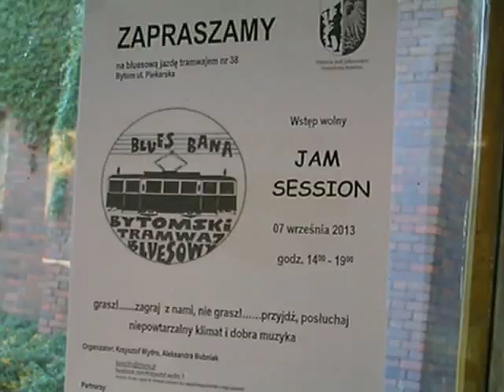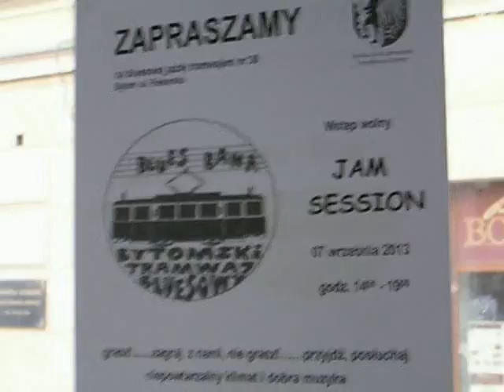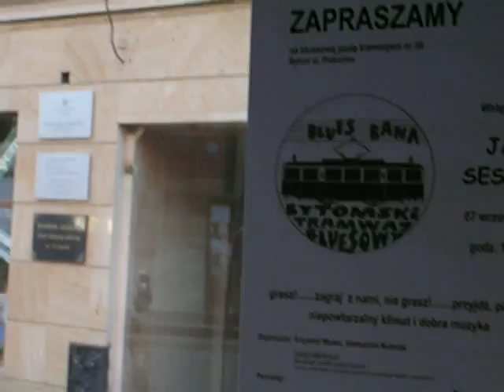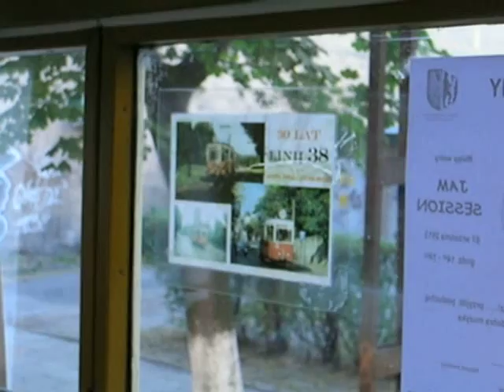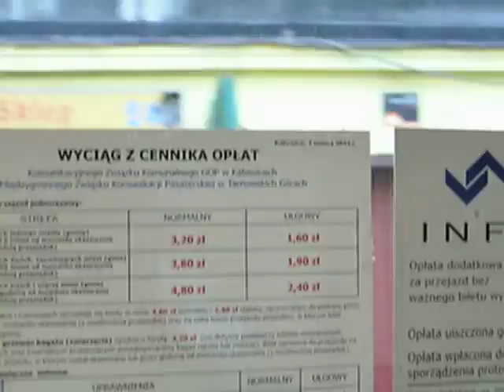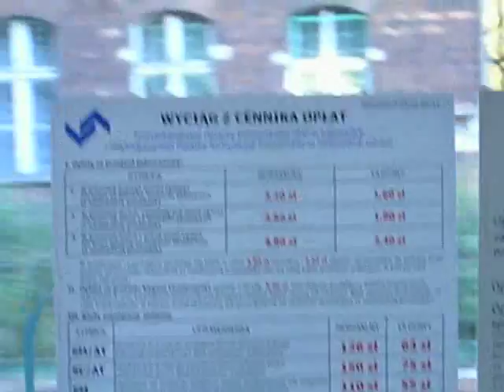Blues Bana, Bytom - część 4.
Blues Bana, 7 września 2013, Bytom, ul. Piekarska.

Cudowna bluesowa podróż zabytkowym tramwajem N105 linii 38 wzdłuż ulicy Piekarskiej - jest to najkrótsza linia tramwajowa w Europie.

Ten niecodzienny bluesowy jam na kółkach zorganizował bytomski muzyk, harmonijkarz Krzych Wydro we współpracy z Tramwajami Śląskimi, Radiem Piekary, Życiem Bytomskim, firmą Bellatrix Sp. z o.o. ...

Podróż uprzyjemniają swoją grą znani (i może mniej znani, acz równie świetni!) górnośląscy muzycy bluesowi - Krzych Wydro, Maciek Hojnowski, Wojtek Łukawski, Marek Klata Dmytrow, Grzesiu Łuczyński, Jasiu Kilian, tudzież  pozostali, których przepraszam za niewymienienie po nazwisku..., no i te nasze cudowne dziewczyny, Ola i Iwona - bez których cała ta podróż byłaby napewno mniej barwna!

Przepraszam za nie najlepszą jakość tak obrazu jak i dźwięku: warunki oraz oświetlenie "zastane" i mając do wyboru dźwięk/obraz wybrałem ten drugi...
Dla zachowania autentycznego "klimatu" oraz nastroju film nie został poddany jakiejkolwiek obróbce.

Zapraszam do obejrzenia części 2 oraz kolejnych.

Veni, vidi audi..., et  scripti: Zoltan /Exciter™  - Handmade Vintage Style Custom Tube Amplifiers/.

(nagrywane aparatem Olympus C770UZ). Zoltan©